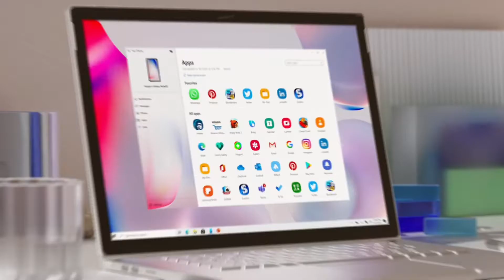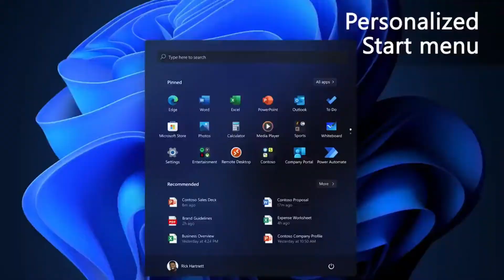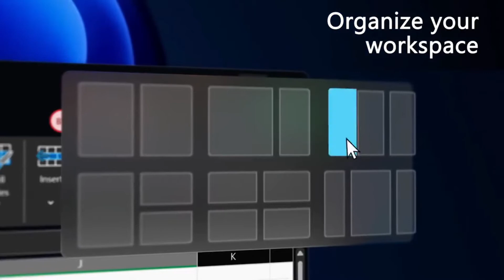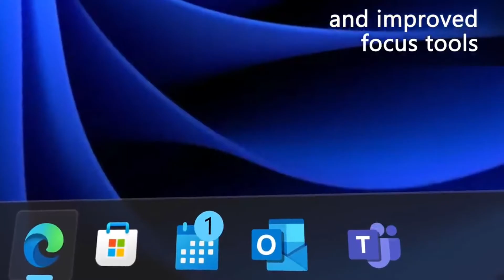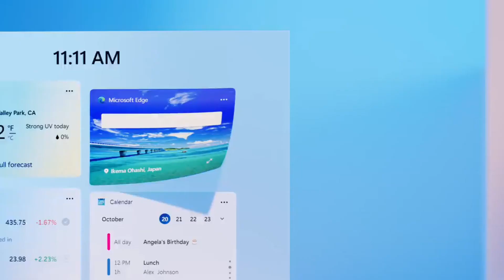WINDOWS 11 FAILED!!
🔺Computer Specs
Cabinate(Without Power Supply)=
Processor(i5 2ndGEN)=
Power Supply=
Storage(Hard Drive 1TB)=
Graphic Card= Intel HD:)

🔺Laptop: HP Notebook PC 245 G7
🔺Android Device(RealmeC11)

Mic:ZEBRONICS Zeb-Lucid RGB Gaming
Mic2: Boya M1
Memory Card(32GB)=
Pen Drive(64GB)=